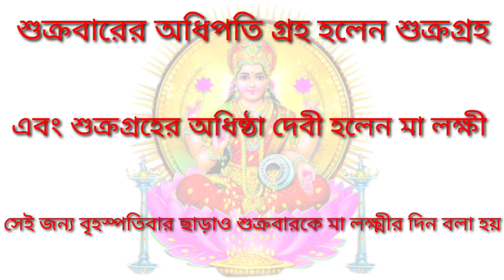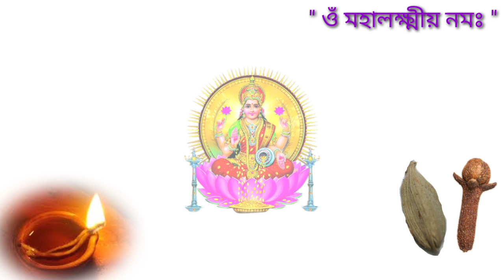বড়ো লোক হবার টোটকা,ধনী হবার জন্য একটি এলাচ এবং লবঙ্গ দিয়ে করুন এই কাজ/dhani habar totka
ধনী হবার স্বপ্ন পুরনের জন্য শুক্রবারে করুন এই কাজ, বড়ো লোক হবার জন্য শুক্রবারে করুন এই টোটকা, ধনী হবার জন্য একটি লবঙ্গ এবং এলাচ দিয়ে করুন এই টোটকা/dhai habar janaya shukrobare karun ei totka, baro lok habar sabpna puraner janaya ekti labango abong elach diye karun ei kaj, sumana group channel